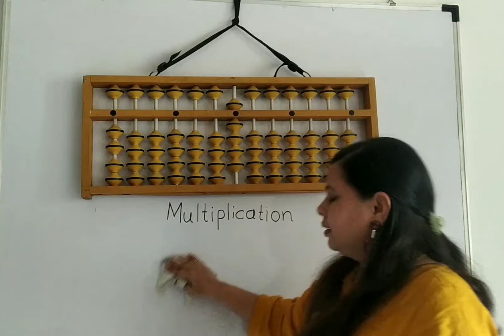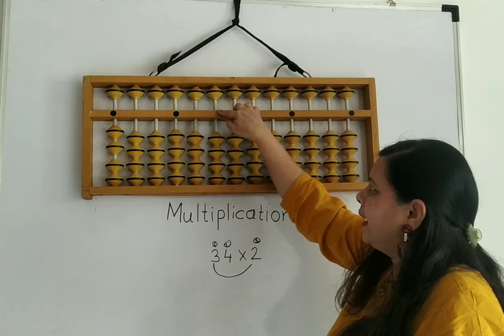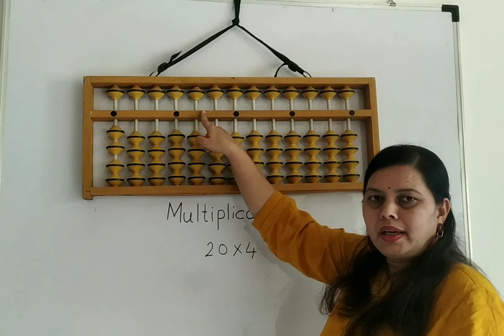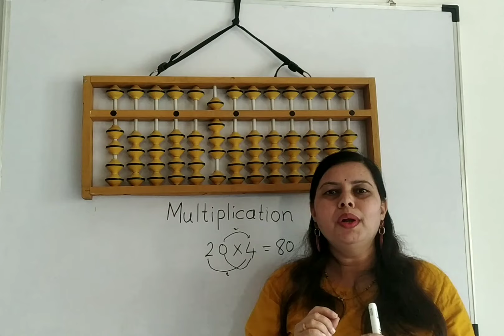Multiplication on Abacus(Part -1)How to Multiply in Abacus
In this video I have taught basic multiplication. How to do multiplication sums on Abacus kit. Tables from 2 to 9 are the requirement to learn abacus multiplication.
     I have taken some examples. This is very easy method of multiplication. I have explained 1 digit × 1digit & 2 digit × 1 digit.